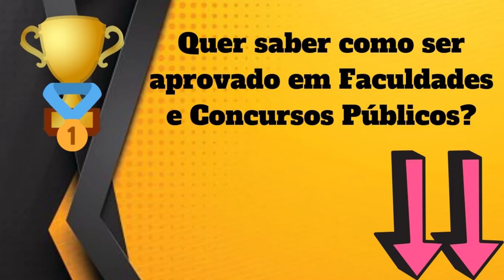Qual Significado de Marinalva? Qual Definição de Marinalva? Sinônimo de Marinalva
Aqui, nesse nosso vídeo, você conhecerá sobre :
- O Significado
- Definições
- Outras Informações Sobre
Marinalva

Conhecerá o que significa Marinalva , O que é Marinalva, Conhecerá mais sobre as definições de Marinalva, e terá mais informações a respeito de Marinalva.

Possíveis buscas :
Marinalva,
dicionario online,
significado da palavra Marinalva,
definição da palavra Marinalva,
informação da palavra Marinalva,
significado de Marinalva,
definição Marinalva,
informação de Marinalva,
qual a origem de Marinalva,
o que significa Marinalva ,
o que é Marinalva,
Marinalva o que é,
sinônimo de Marinalva,
Marinalva sinônimo,
Marinalva significado,
significado de Marinalva,
palavra Marinalva,
Marinalva etimologia,
UCrBFc8XXXDC5Ea25DQv6Jtg